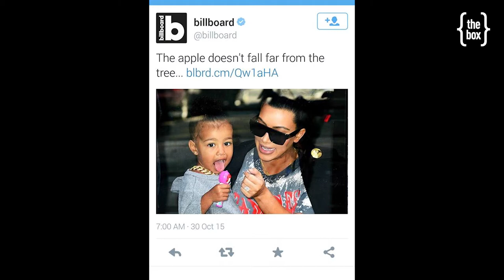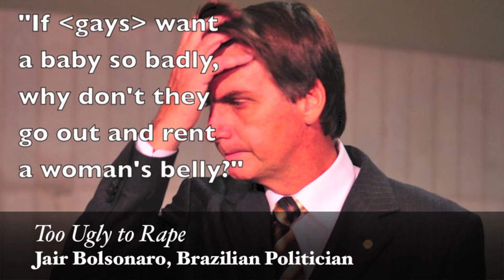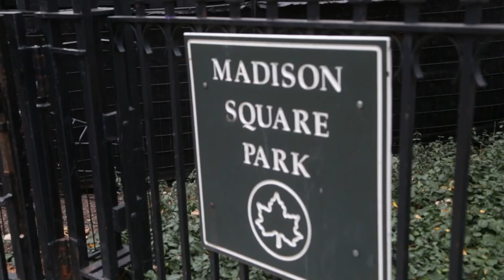The Box Show: Episode 1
THE BOX is a comedic internet panel show for the contemporary female. F*$% The View; this is broader, smarter, deeper, scarier, rawer, squishier, pinker, grosser, sexier, more honest, and better talk TV for women.

Episode 1's theme is SHAME

Writers - Megan Baker, Leila Ben-Abdallah, Carolyn Bergier, Kayla Brooks, Elena Feldman, Jonterri Gadson, Sarah Nowak, Ren Peir and Sarah York

Created by Kaitlin Fontana
A Foreward Production

Featuring:
In-house DJ Sha Savage
Panelists:  Hadiyah Robinson, Negin Farsad, and Ren Peir.
Interview with THINX founder Miki Agrawal

Director - Kaitlin Fontana
Director of Photography - Ana Breton
Second Camera - Darian Brenner
Editor - Ana Breton